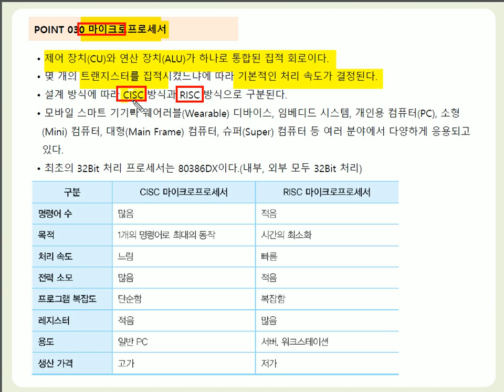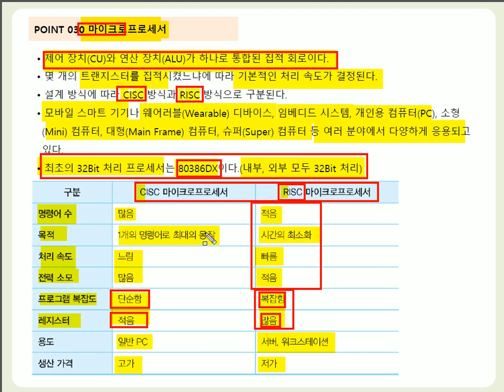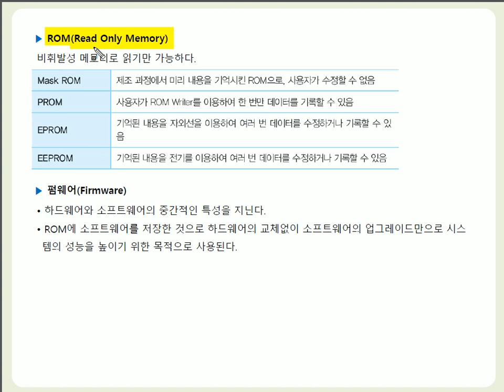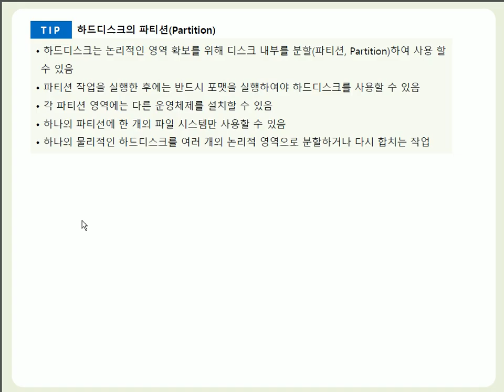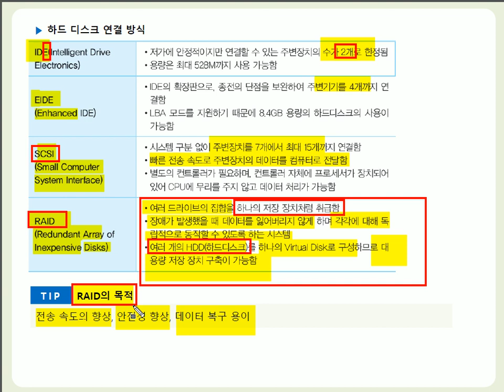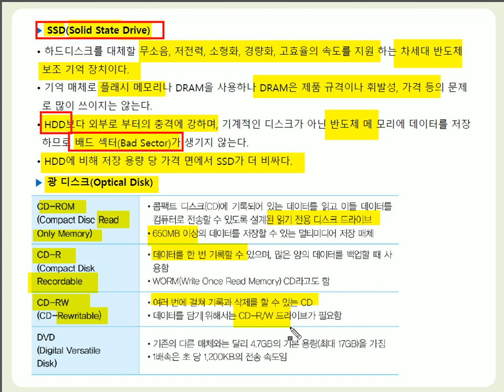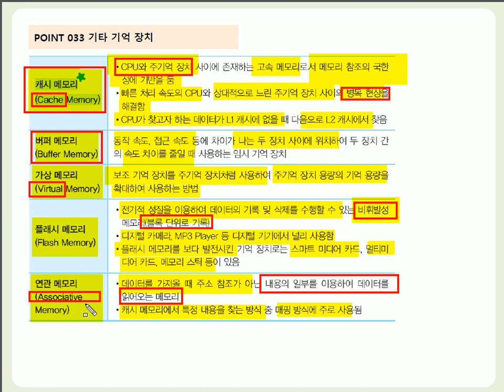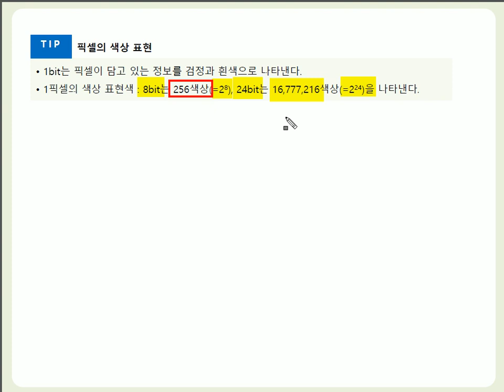[컴활1·2급필기] POINT 030~034